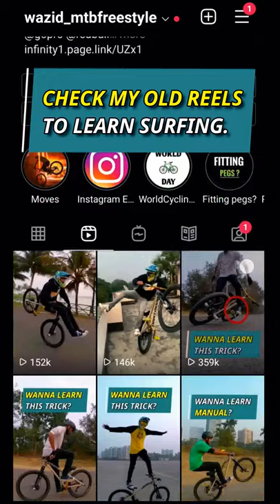SUBSCRIBE for more Tips! 😍🔥